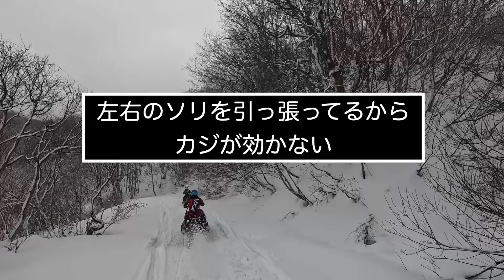【2024爆笑スノーモービル】PART8 【9Rエンジンブロー⁉️】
そもそも牽引箇所が間違えてました。爆笑スノーモービル